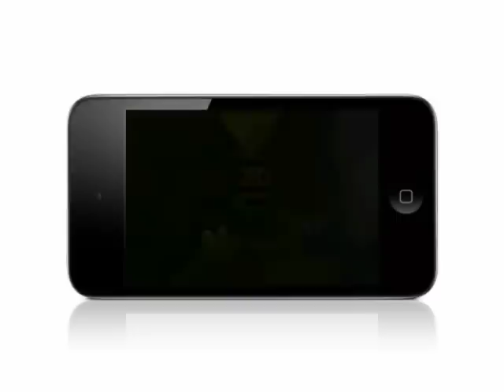Necta Collecta - Bee Gameplay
This video shows the bee gameplay from version 1.0.2 which will come out in early july.

Four little insects show you the way to a flowery fragrant world of puzzle gaming.
Necta Collecta, the quirky puzzler with wit and charm.

You are one of four cuddly insects and your goal is to fly to all flowers of one color and type to collect their delicious nectar. The difficulty is that each character has a certain movement pattern with which he flies to the flowers.
Get to know the lively characters throughout the story, and master their movement types.

UNIVERSAL APP
Necta Collecta works with iPad, iPhone 3G, iPhone3GS, iPhone 4, iPod touch (2nd Gen and higher).

Featured as New & Noteworthy puzzle game in Germany.

PRESS QUOTES
"Picking flowers has never been so fun!" - iphonegamespace.com

It's a sunny day in Necta Valley, when suddenly Ms. Butterfly disappears. The only trace leads to the legendary Atlas Sprout, which is said to give immortality. Will you succeed in rescuing Ms. Butterfly and protect the Atlas Sprout from evil forces?

Find a path on which you can reach all flowers of one type. The marked fields show you what flowers are reachable next.
Collect all nectar in every field of flowers, and the level is completed. Hurry up and receive gold medals as a reward for your efforts. Discover a variety of flowers in the 99 levels. But be careful: Don't get caught by the hornets in the higher levels and stay on your path, then you will end up solving the mystery of the Atlas Sprout.

Embark on a thrilling adventure with the nimble bee, the rash maybug, the hard-nosed stagbeetle, and the perky butterfly.

A puzzle game which is easy to learn, but hard to master. It offers a rich and rewarding experience for yet-to-be gamers, casual gamers, and determined gamers.

*** Highlights ***

- Brand new, never before seen game idea.
- 4 different characters to unlock, each with unique gameplay.
- Story Mode with 99 levels
- Timeattack Mode - Compete for the highscore in timeattack mode. Can you get to stage 10 and beyond?
- Endless replayability with randomly generated levels.
- Puzzle Mode -- Can you find out the given combination?
- Great music
- Leaderboards
- HD-graphics with Retina Display support.
- Universal app - Necta Collecta works with iPad, iPhone 3G, iPhone3GS, iPhone 4, iPod touch (2nd Gen and higher).
- Autosave system: quit the game at any time and resume it right where you left.